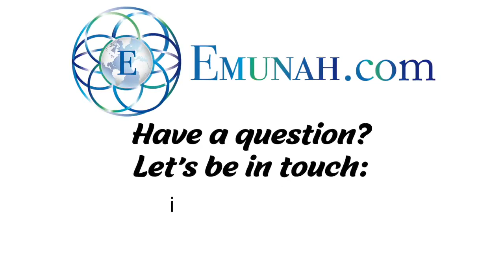Rav Dror - Tuve un sueño espiritual y me di cuenta de esto acerca de luchar contra el mal